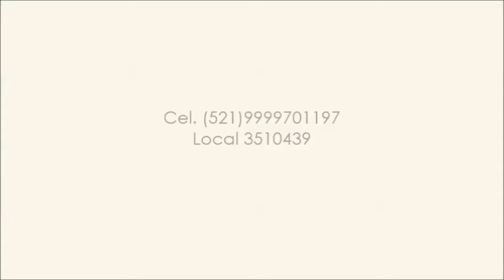LA VEGETACION DE TODOS LOS DIAS EN MERIDA venta de terrenos en merida yucatan